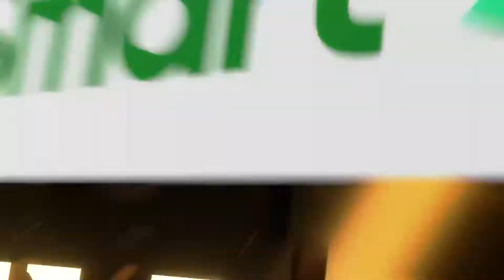[Eng] Game 3 Blacklist VS OnicPH Highlights Day 1